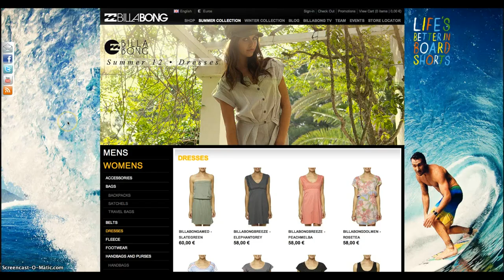La moda dels esports urbans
Recull d'opinions de Carla Ranera (longboard), Victoria Armet (surf) i Gemma Corbatera (BTT). Per elles la pràctica d'aquests esports va més enllà, és un estil de vida diferent.